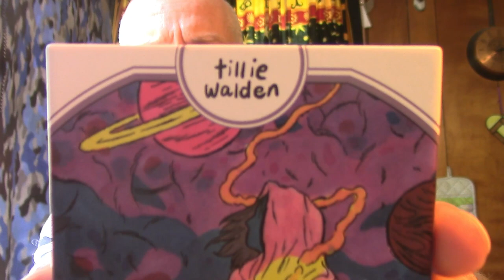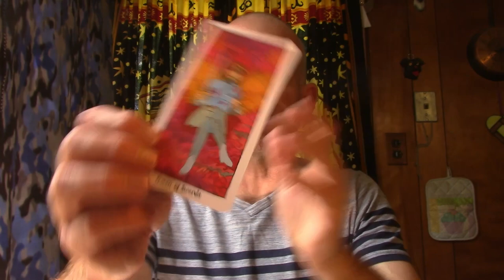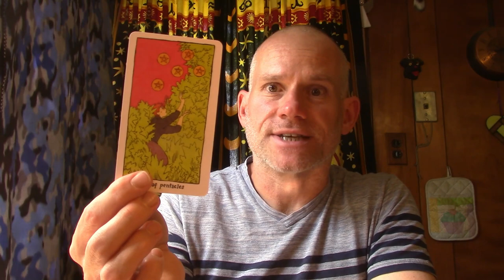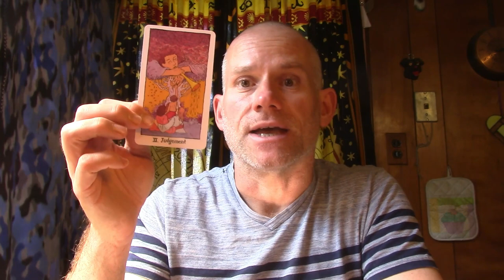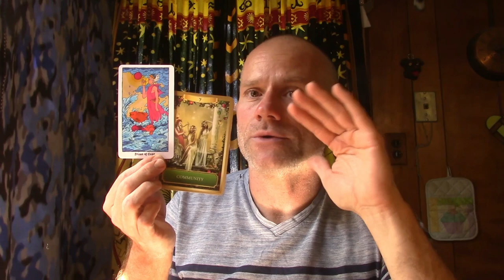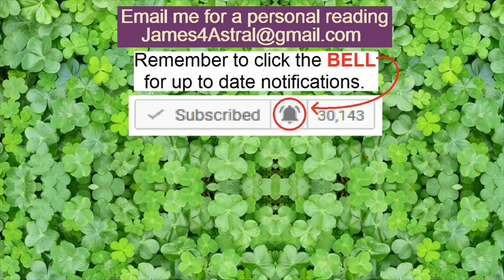Scorpio - Show, Instead Of Tell ? ? ?